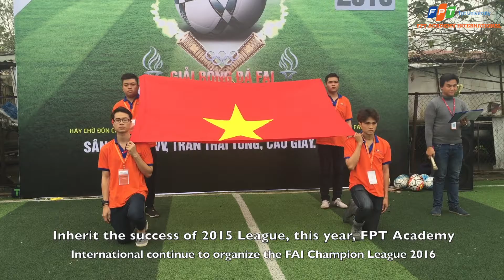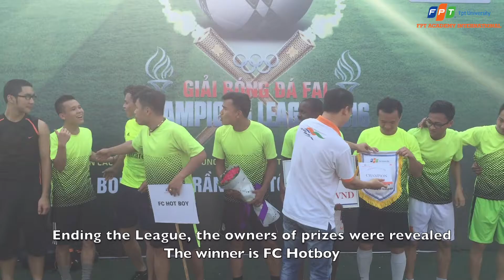(FAID HN) FAI CHAMPIONS LEAGUE 2016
Sau 7 ngày lao động hăng say trên nông trường Công ty Cổ phần hoa nhiệt đới Mộc Châu, Sơn La (từ 30/4 đến 7/5/2016), 45 sinh viên và cán bộ Khối Liên kết QUốc tế, Đại học FPT đã kết thúc thành công “hành trình trải nghiệm” học kỳ Spring 2016. Trải qua những ngày nắng nóng, các thành viên trong đoàn càng gắn bó khăng khít với nhau hơn, biết bao kỉ niệm vui buồn cùng với những bài học vô cùng sâu sắc và qúy giá, ai cũng thu được cho mình những cảm nhận riêng về giá trị của cuộc sống và công việc.